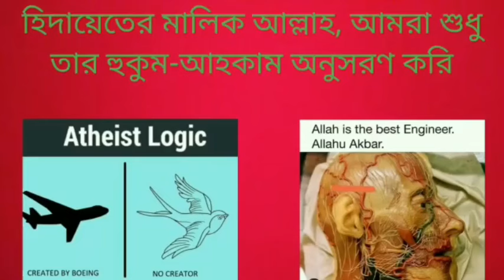আল্লাহ্ পাক কি কারণে হজরত মুহাম্মদকে বিষপান থেকে বিরত রাখেন নাই, কারণ কি উনার শহিদী মৃত্যুর ইচ্ছা?